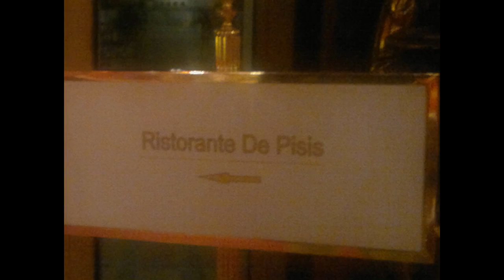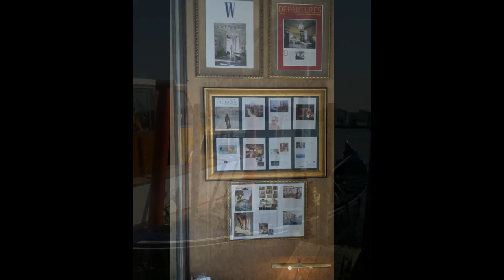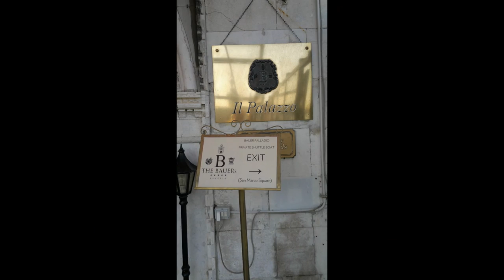Anonimo Veneziano Gourmet at Bauer *****, Palazzo *****L, De Pisis & Terrace